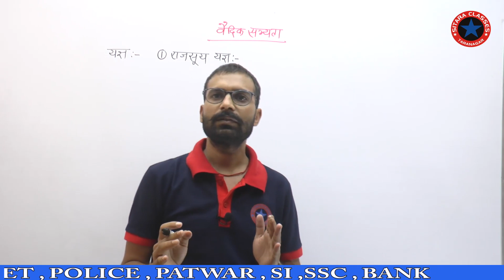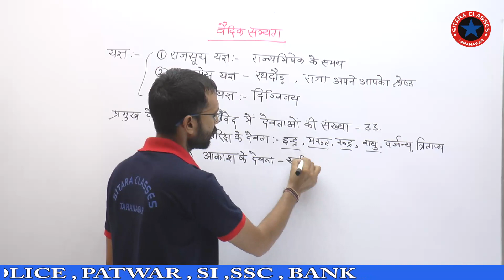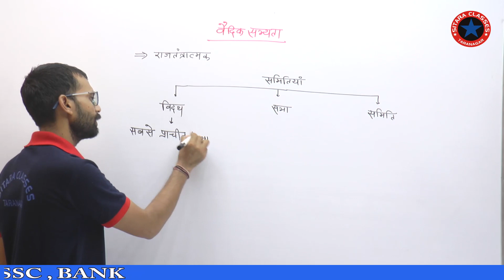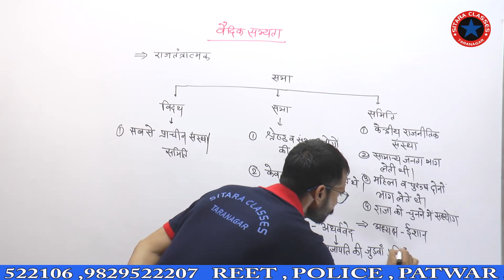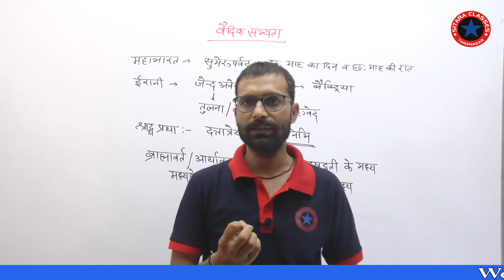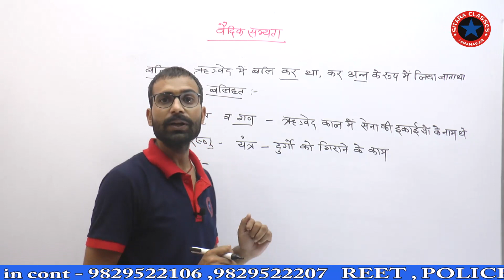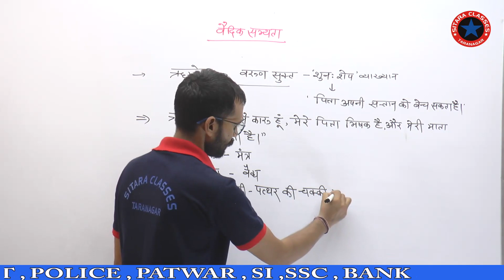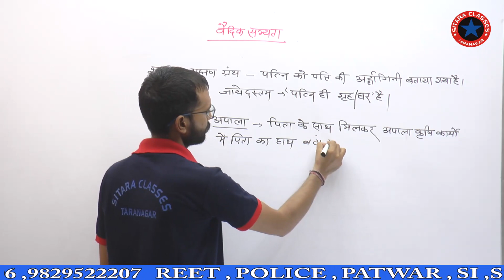history#वैदिक सभ्यता vaidik shbhyata by Mukesh sir